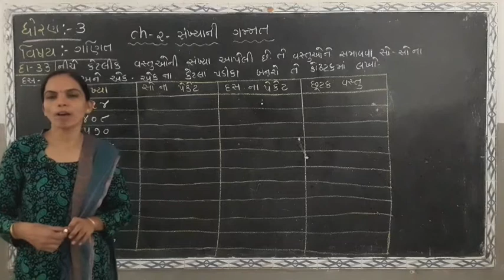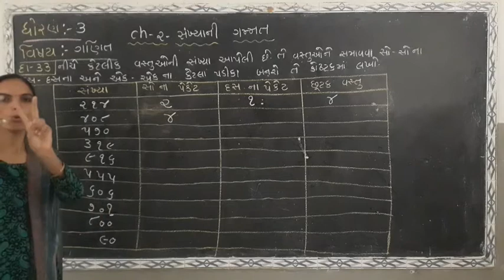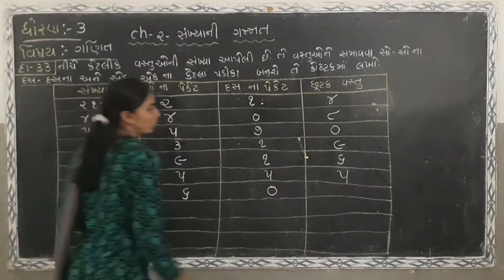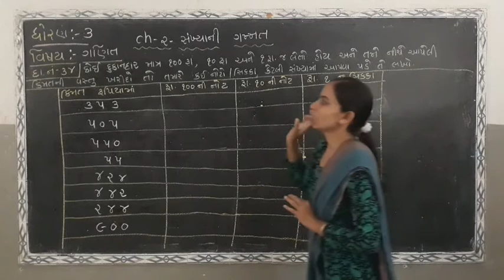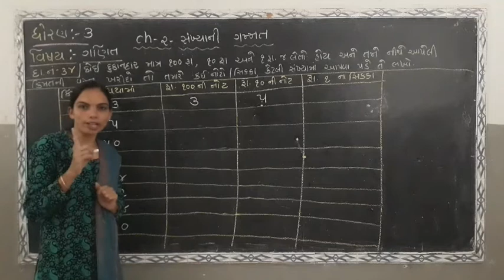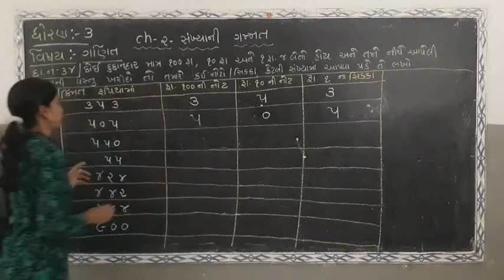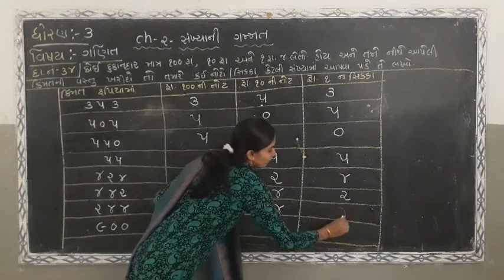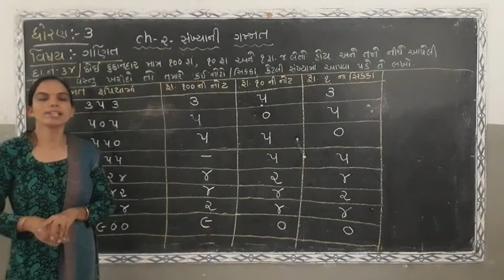ધોરણ 3 ગણિત ch 2 સંખ્યાની ગમ્મત PART 4